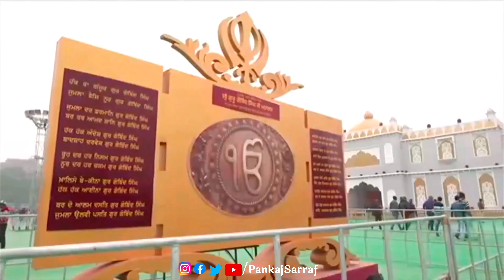बिहार एक झलक - Bihar ek jhalak bihar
बिहार भारत के पूर्व भाग में स्थित एक विशेष राज्य है, जो की ऐतिहसिक दृष्टिकोण से भारत का सबसे बड़ा केंद्र है, या फिर ऐसा कहना गलत नहीं होगा , की बिहार के बिना भारत अधुरा है। चिरांद, छपरा से ११ किलोमीटर स्थित, सारण जिला का सबसे महत्वपूर्ण पुरातत्व स्थल (2000 ईस्वी पूर्व) है। बौद्ध धर्म के लोगो द्वारा यहाँ विहार करने के कारण इस राज्य का नाम बिहार पड़ा. इसी पावन भूमि पर महाबोधि मंदिर स्थित है। बिहार की पावन भूमि पर अनेकानेक संतो का जन्म हुआ, दुनिया के बहुत से हिस्सों में लोग पढना लिखना भी नहीं जानते थे, उस समय शिक्षा का सबसे बड़ा केंद्र नालंदा विश्वविद्यालय का संबंध इसी राज्य से था। इस पावन भूमि पर सम्राट जरासंध ,अशोक, अजातशत्रु, बिम्बिसार आदि वीर राजाओं का जन्म हुआ। आज़ाद भारत के प्रथम राष्ट्रपति डॉक्टर राजेंद्र प्रसाद का जन्म भी बिहार में सिवान ज़िले में हुआ।, सिखो के दसवें गुरु गोविद सिंह का जन्म भी बिहार के राजधानी पटना में हुआ, आज भी भारत के सबसे ज्यादा आईएस बिहार से ही निकलते है। लेकिन अनेक विदेशीयों के आक्रमण और अंग्रजो के घटिया राजनीती के कारण बिहार भारत के सबसे गरीब और पिछड़े राज्यों में से एक हो गया था। विश्व में शिक्षा के केंद्र का गौरव प्राप्त करने वाले इस राज्य में साक्षरता दर अन्य राज्यों से कम हो गई है, और रोजगार न मिलने के कारण पलायन एक बहुत बड़ी समस्या बन चुका है।बिहार सबसे पुराने ज्ञात राज्यों में से एक है।

bihar history book
bihar history in hindi
bihar history book for bpsc
bihar history pdf
bihar history in hindi pdf
bihar history for bpsc
बिहार हिस्ट्री
bihar history book in hindi
bihar history by imtiaz ahmad
bihar history and geography pdf
bihar history and culture pdf
bihar ancient history
bihar all history in hindi
bihar ancient history in hindi
bihar assembly history
bihar ancient history pdf
bihar all history
bihar history book pdf
bihar history book pdf in hindi
bihar history book for bpsc pdf
bihar history best book
bihar cm history
bihar criminal history
bihar caste history
bihar board 9th class history book
bihar board 10th class history book
bihar board 10th class history objective
champaran bihar history in hindi
bihar division history
bihar diwas history
bihar diwas history in hindi
bihar don history in hindi
bihar daroga history syllabus
bihar history pdf download
bihar history in hindi pdf download
darbhanga bihar history
bihar election history
bihar education history
bihar history in english
bihar history in english pdf
bihar assembly election history
bihar history book in english
bihar history for bpsc exam
bihar panchayat election history
bihar history for bpsc pdf
bihar history for bpsc pdf in hindi
bihar history facts
bihar flood history
bihar formation history
बिहार हिस्ट्री फॉर बपस
history of bihar
bihar history gk in hindi
bihar history gk
bihar history gk pdf
bihar history gradeup
bihar government history
bihar glorious history
bihar govt history
bihar history hindi
bihar history hindi pdf
bihar history in hindi pdf for bpsc
bihar ka history hindi
bihar history in hindi for bpsc
bihar ki history hindi me
bihar ka history hindi me
बिहार हिस्ट्री हिंदी
bihar history in hindi book
bihar history in tamil
बिहार हिस्ट्री इन हिंदी
bihar history jagran josh
bihar jharkhand history
jehanabad bihar history
bihar ka history in hindi
bihar ka history
bihar ki history in hindi
bihar ki history
bihar ki history in hindi pdf
bihar land history
bihar library history
bihar history mcq
bihar history mcq in hindi
bihar modern history
bihar modern history in hindi
bihar modern history pdf
bihar modern history in hindi pdf
bihar modern history for bpsc
bihar medieval history
bihar history m
bihar history notes for bpsc
bihar history notes
bihar history notes in hindi pdf
bihar history notes pdf
bihar name history
bihar name history in hindi
bihar nalanda history
bihar board class 10 history notes
bihar history objective questions
bihar history online test
bihar of history in hindi
bihar of history
bihar old history in hindi
bihar board history objective question
bihar board history objective answer
bihar political history
bihar police history question
bihar political history in hindi
bihar police history
bihar police history syllabus in hindi
bihar population history
bihar police history in hindi
bihar history question
bihar history question in hindi
bihar history quiz
bihar history quiz in hindi
bihar history question answer
bihar history question  history in hindi
bihar regiment history
bihar rajput history
bihar rajput history in hindi
bihar election results history
bihar panchayati raj history
bihar sampark kranti running history
bihar gdp growth rate history
bihar history sheeter
bihar state history
bihar state history in hindi
bihar shahabuddin history
bihar special history
bihar sharif history
bihar sharif history in hindi
bihar stet history syllabus
bihar history telugu
bihar history video
vaishali bihar history
vaishali bihar history in hindi
bihar history wikipedia
bihar history wikipedia in hindi
bihar history youtube
bihar yadav history

Culture of Bihar
Bihar important